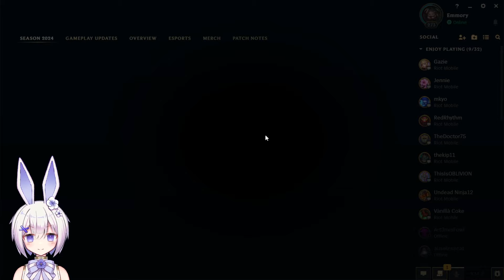My Hwei vs the Invincible Galio - Ranked Platinum II